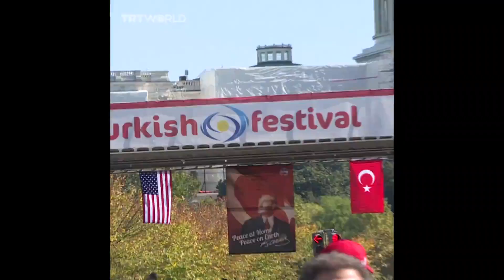خشنودی آمریکایی‌ها از برگزاری جشنواره ترک در واشنگتن